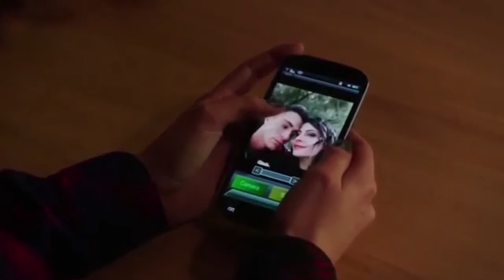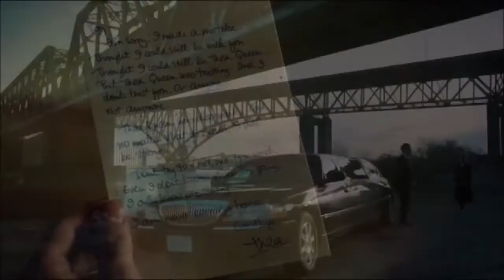Thea & Roy | Stay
Little tribute to Thea Queen and Roy Harper.

The song is Stay by Rhianna. All clips are from CW's tv show Arrow.